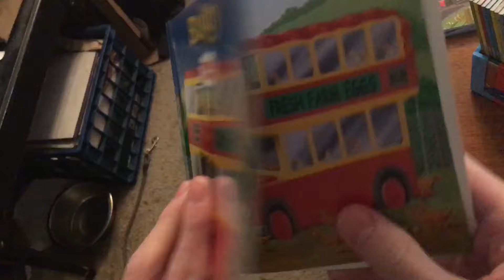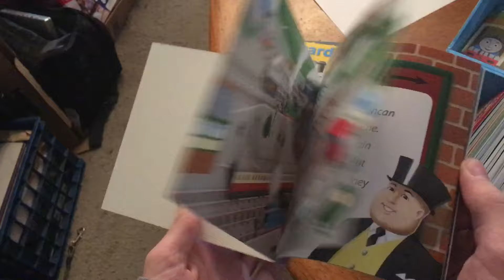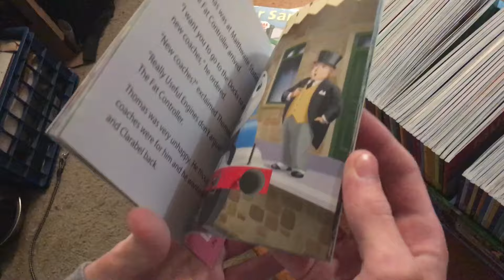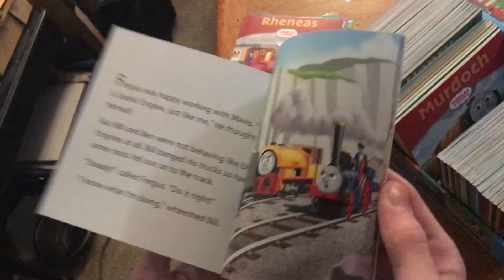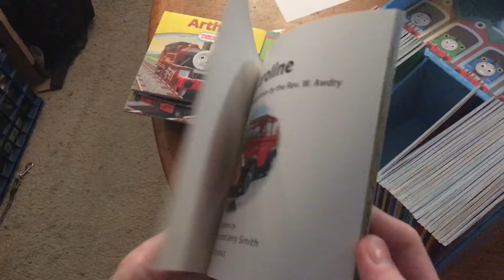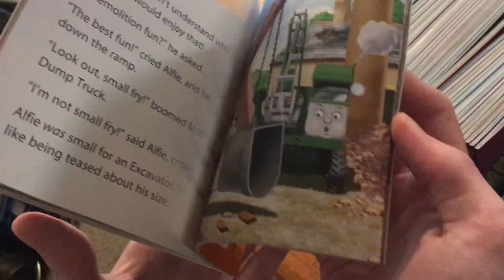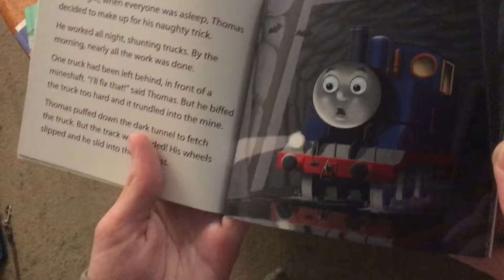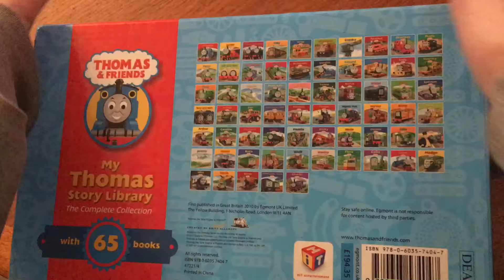my Thomas story library 65 books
Finally after so long it’s here!